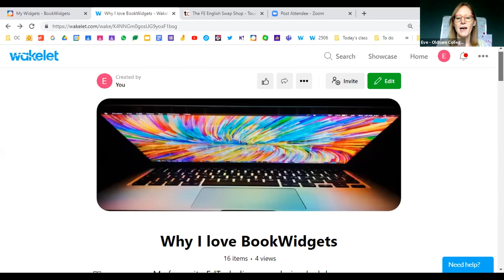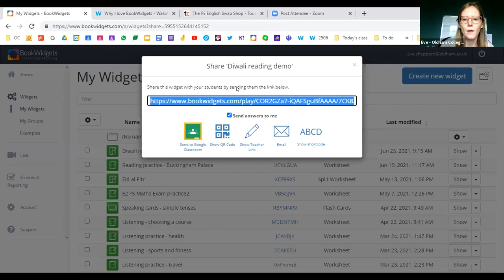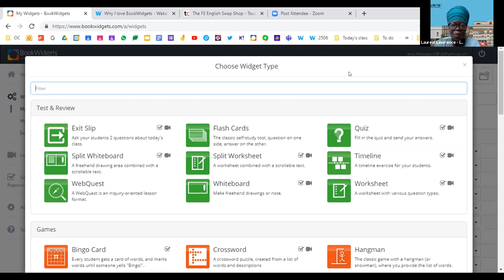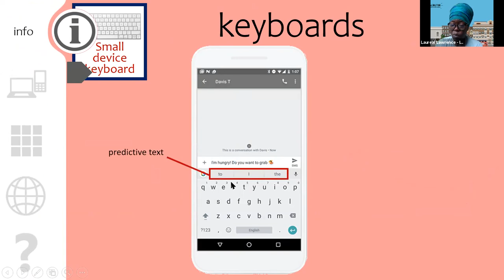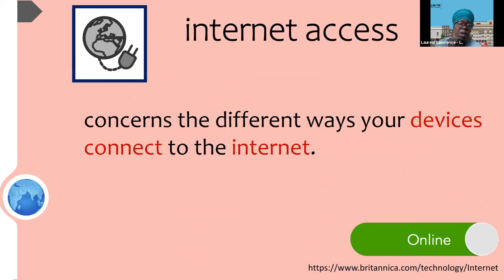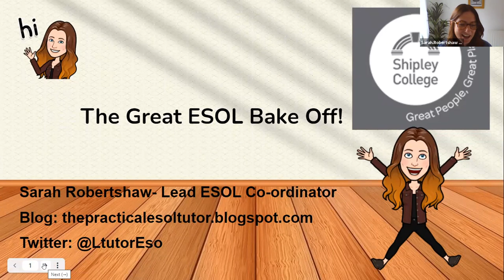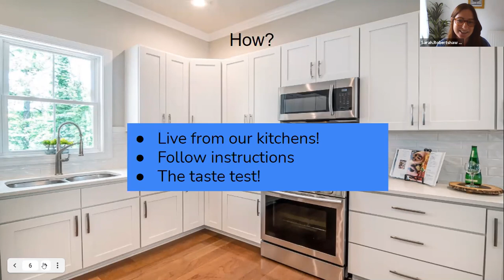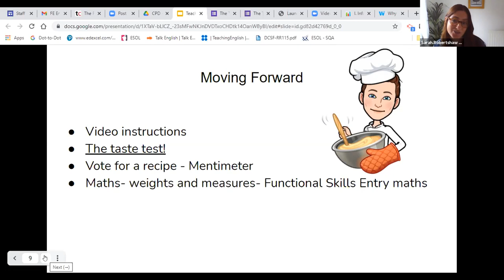ESOL Room Teachmeets: BookWidgets, Essential Digital Skills + an ESOL Bake Off!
Thanks to our teachmeet presenters:

1 - Eve Shepherd @ESOL_Eve - BookWidgets

2 - Laureal Lawrence - Essential Digital Skills interactive PPT. To read more about this, check out the EDS_ar Wakelet,

3 - Sarah Robertshaw @LtutorESO - The Great ESOL Bake Off! To read more about this, check out Sarah's blog,

Thanks to Hollie Barnes (@hblx93), Chloë Hynes (@PDNorth_FE) and Touch consulting (@TouchCons_FE) for organising the day